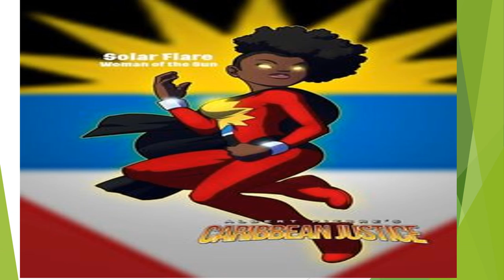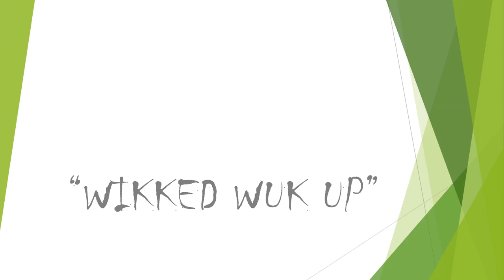Blend - Wikked Wuk Up (Zoukous Riddim) (Official Promo Video) “2018 Soca” [HD]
🎧Streaming Playlists Written By Collister “Rifle” Fahie

Recorded @ Lava House Recording Studio, Estate Tutu 148-270 St. Thomas, V.I.

Producers Kendoyll KSBeats Simpson, Alvin Marks, Jr., Collister “Rifle” Fahie. Nigel Wrensford

Vocals Marie Laurencin, Nigel Wrensford, Venus Green, Collister “Rifle” Fahie

Mix and Mastered Kendoyll KSBEATS Simpson Share your feedback; Like/Dislike, Comment + Share!!